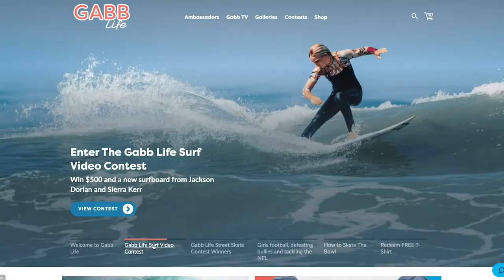The Gabb Life Contest Series | Gabb Wireless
Gabb Wireless Founder and CEO, Stephen Dalby, discusses The Gabb Life Contest Series, a platform designed to encourage kids to showcase their talents and inspire them to live beyond the screen. For details on The Gabb Life Contest Series, including the search for the next Gabb Brand Ambassador